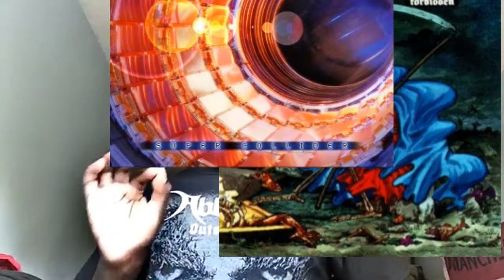Bands With No Bad Albums featuring MY DYING BRIDE, GOJIRA, DARK TRANQUILLITY, AT THE GATES and more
In this video, I look at bands that have no bad albums.

TIMESTAMPS:
0:49 Tool
1:16 At The Gates
1:39 Carcass
2:01 The Dillinger Escape Plan
2:30 Alcest
2:58 Gojira
3:28 Death
3:53 Converge
4:19 Dark Tranquillity
4:47 My Dying Bride

DAILY COMMENTS IMMEDIATELY RESPONDED TOO

CURRENT SUB COUNT AS OF 4/8/20: 17